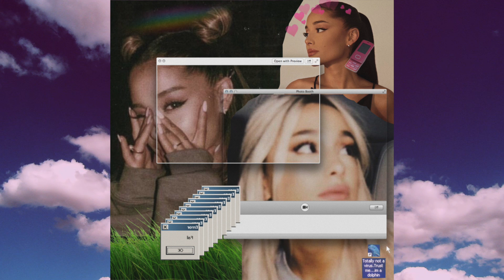Ariana Grande - Breathin' (Mac Lovin remix)